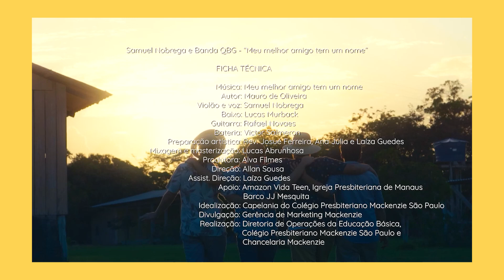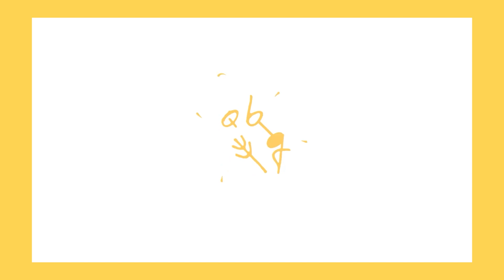Pinheirinhos TV | Temporada 2 | Episódio 07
Quer um conteúdo edificante e divertido para seus pequeninos? Então o Pinheirinhos TV vai trazer para vocês conteúdo de primeira, com muita história, fantoche, música, oração e desafios, para toda a família se divertir e aprender! A Tia Victória traz os amigos mais legais para nos ensinar as histórias da Bíblia para as crianças!